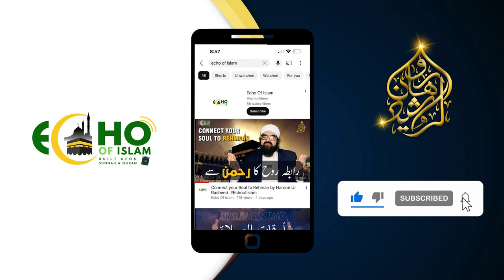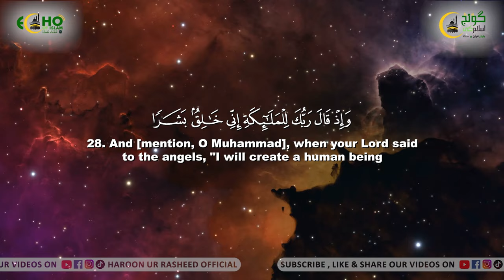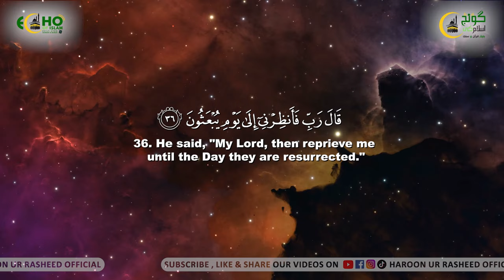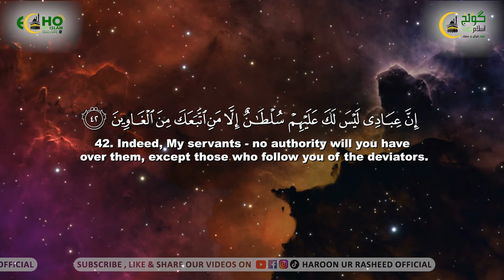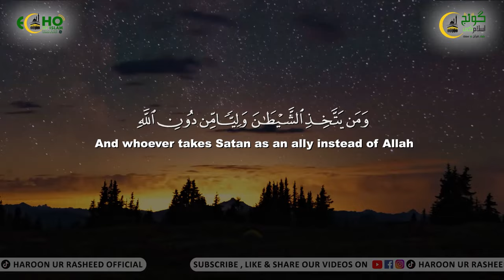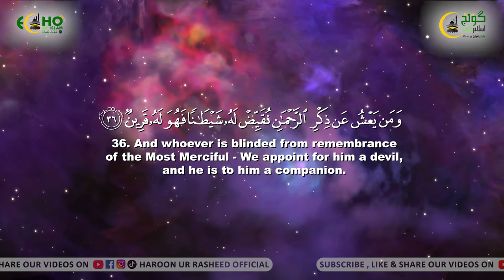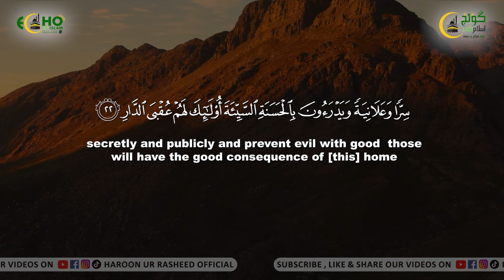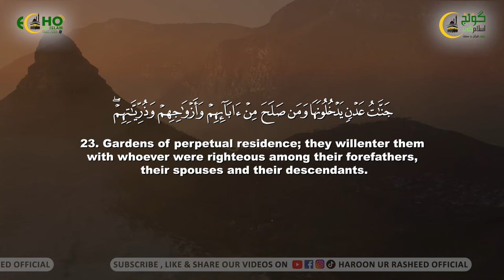Sheetaniat se Rehmaniat : My Life Journey | by Haroon Ur Rasheed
Devilishness to Divineness | My Life Journey is a reminder to all of us that our ENEMY can keep us away from our faith, prayers and keep us distracted by life's pleasures. Let's recognize this enemy and reconnect with our divine! The devil planted the seed of hatred and discord amongst us all those centuries ago, and now it's turned into a world-wide epidemic of brother against brother, family against family. It's time to break the cycle, and show love and compassion for our brothers and sisters. My journey from devilishness to divineness is a reminder to all of us that our ENEMY can keep us away from our faith, prayers and keep us distracted by life's pleasures. Let's recognize this enemy and reconnect with our divine!

میرا شیطانی پن سے الوہیت تک کا سفر ہم سب کے لیے ایک یاد دہانی ہے کہ ہمارا دشمن ہمیں ہمارے ایمان، دعاؤں سے دور رکھ سکتا ہے اور زندگی کی لذتوں سے دور رکھ سکتا ہے۔ آئیے اس دشمن کو پہچانیں اور اپنے الہی سے دوبارہ جڑیں!

Subcribe to our youtube Channel to help us spread the beauty of islam and show the world how following the Sunnah of Prophet PBUH and Quran connect their souls to Allah.

of islam by HaroonSafar : My life Journey - by Haroonecho of islamecho of islam by haroon rasheedilovuallahquranecho of islam by haroon rashedEcho of islam by haroon ur rasheed 2023Echo of islam by haroon rasheed latestsalah